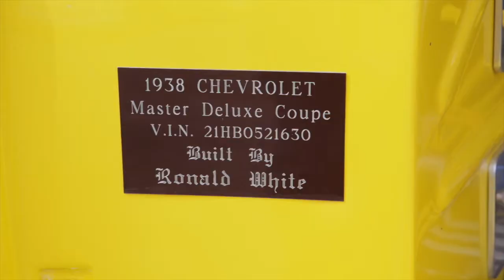Car Show Radar - Whitesboro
We travel to Whitesboro, Texas to attend the 50th Annual Peanut Festival Car Show. It was a fun show with a lot of great cars and people, live music and more. And if you like roasted peanuts, this was the place.